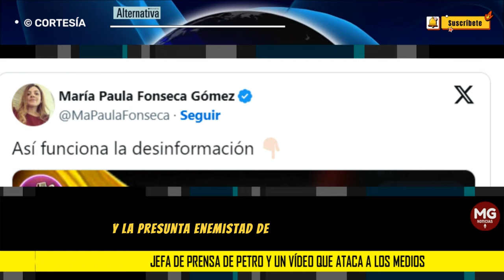📢 ATAQUE DESDE EL GOBIERNO PETRO A LOS MEDIOS DE COMUNICACIÓN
La jefa de prensa del Gobierno Petro, María Paula Fonseca, compartió un video en su cuenta de X en el que expone una comparativa de titulares de medios de comunicación, destacando lo que considera una contraposición marcada con el gobierno actual. En el material audiovisual, se critica la aparente falta de objetividad y la presunta enemistad de algunos periodistas hacia la administración.
REVISTA ALTERNATIVA